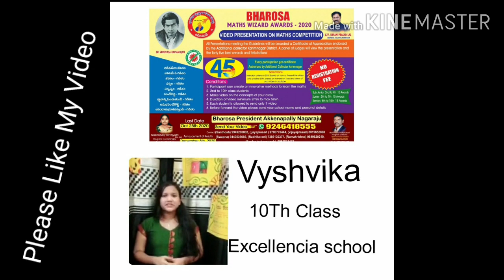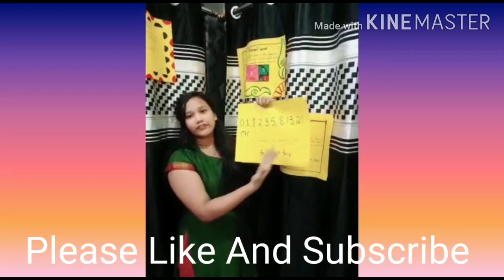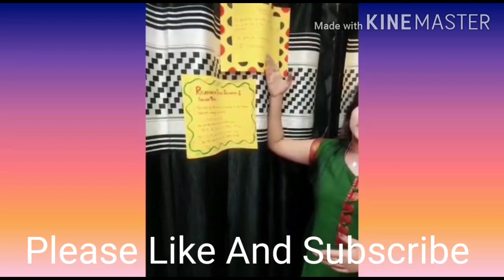Fibonacci Series/Vyshvika/10th/Excellencia school/HYD/Bharosa Maths Wizard award 2020